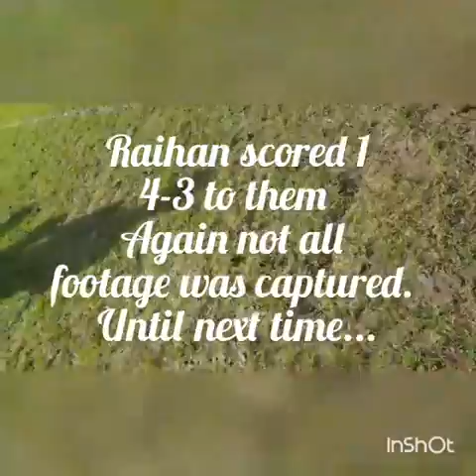FARLEY 'S SEMI - FINAL MATCH...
THIS WAS ARE SEMI FINAL MATCH AGAINST LUTON ALLSTARS.BUT WE LOST 4-3 IN EXTRA TIME.